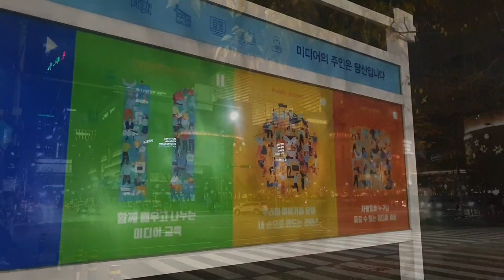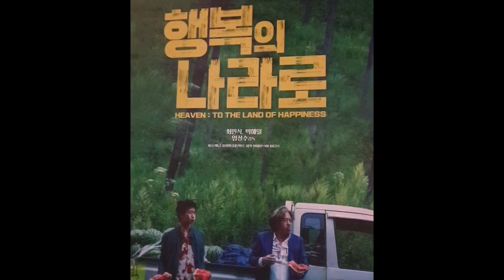Centum City night view